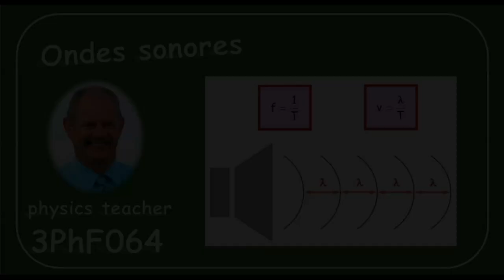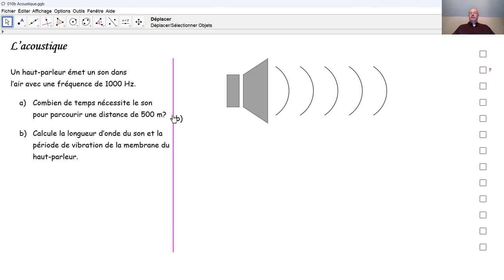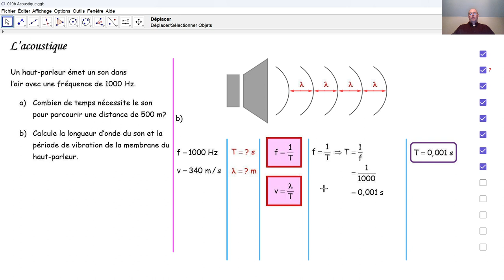Physique 3PhF064 Ondes sonores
Nous calculons un temps, une longueur d'onde et une période dans un exemple concret.